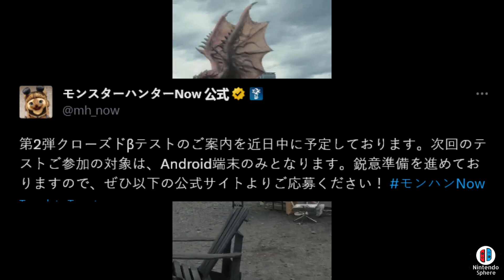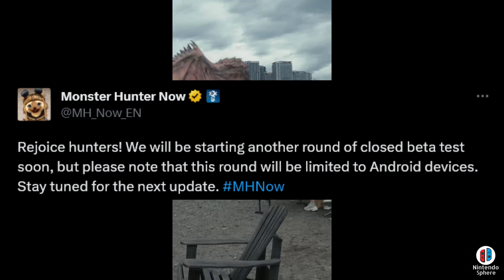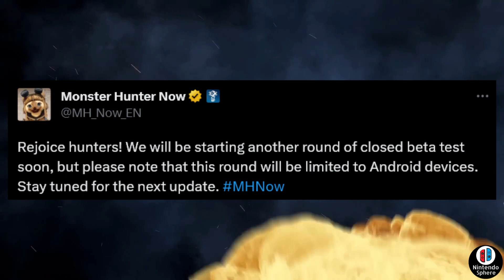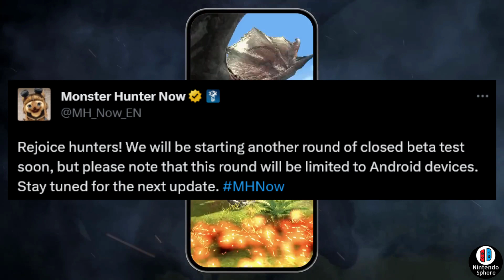Monster Hunter Now New Beta Announcement Reveal Gameplay Trailer Mobile Android IOS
Monster Hunter Now New Beta Announcement Reveal Gameplay Trailer Mobile Android IOS Coming very soon!

モンスターハンターナウ 【近日ベータ版】【新しい電話機の受け入れ】

Monster Hunter Rise Sunbreak Free Title Update 4 Free Title Update 5 Free Title Update 6 Tease Capcom New Reveal News Nintendo Switch PC Steam PlayStation 5 PS5 XBOX Series X XBOX Series S XBOX One PlayStation 4 PS4 Windows Monster Hunter 6 Monster Hunter World 2 New Monsters New Armors New Weapons Leak Datamine Rumors Monster Hunter World Iceborne New Monsters New Maps New Gameplay Trailer Footage Video News

Nintendo Sphere is a Small YouTube channel focused on covering games that interest me. I also cover the Nintendo Switch when there's new exciting reveals but also cover Monster Hunter in all of iterations.